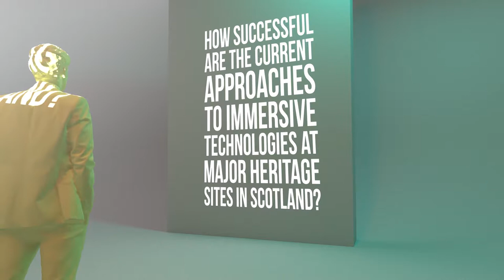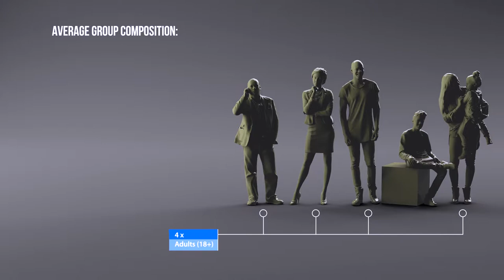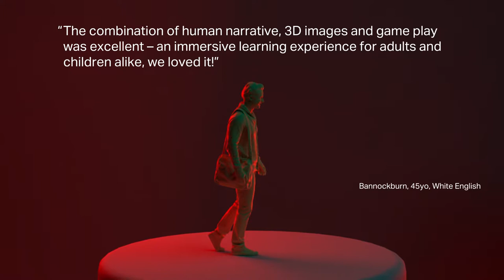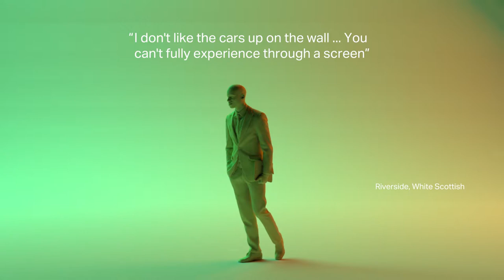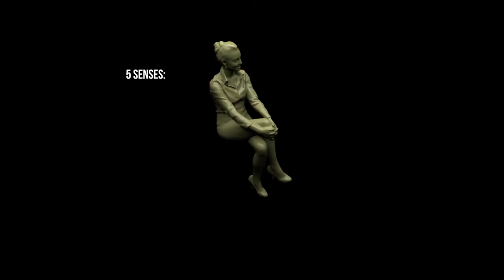Immersive Experiences Showcase - Scottish Heritage Partnership: Immersive Experiences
Scottish Heritage Partnership: Immersive Experiences - Prof Murray Pittock (University of Glasgow)

As presented at the AHRC and EPSRC Immersive Experiences Showcase Event in York, Dec 2018. Hosted by Creative Media Labs and University of York, Department of Theatre, Film and Television.